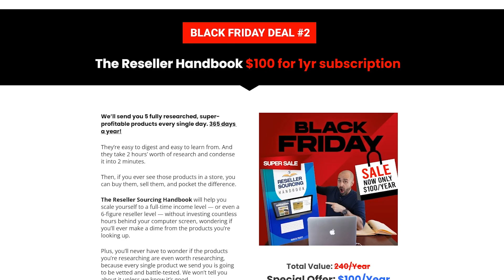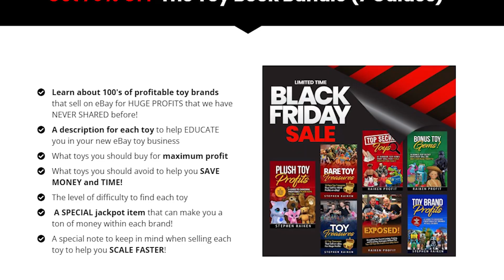Raiken Profit's Special Black Friday & Cyber Monday SALE!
Hey everyone, I want to say thank you in advance for supporting my channel. Every year I like to run a sale all of my products, courses, and services to make them more affordable for people who want to learn and invest in themselves! If you've been wanting to join one of my programs or services now's your chance because I'm running a huge Black Friday & Cyber Monday sale until November 29th midnight pacific! Most products are anywhere from 50% to 70% discounted!

Again, I appreciate everyones support and I can't wait to create more valuable content that helps you make money and gain freedom in your life/business!

Much love,
Steve